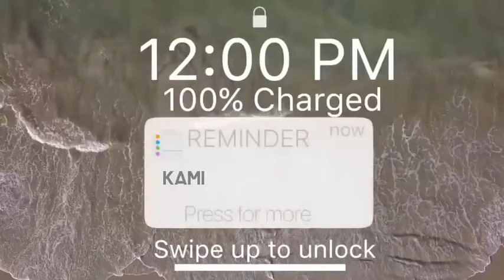Perpisahan PPL || TK IT Mutiara Hati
Mengabdi